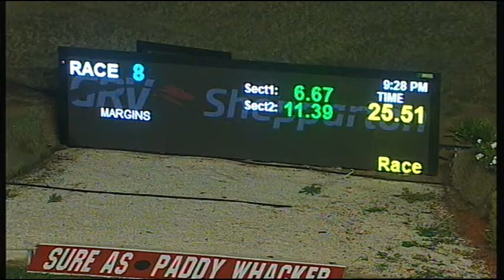SHP MON 23 MAR 15 R8